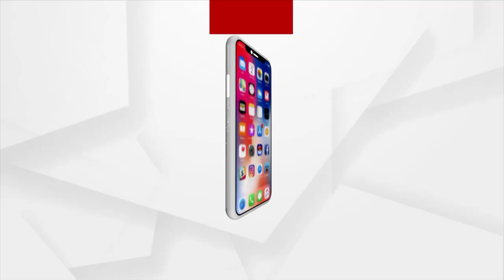MANTABYA : ନିଯୁକ୍ତି ଦାବିରେ ରାଜରାସ୍ତାରେ ଆଶାୟୀ ଶିକ୍ଷକ